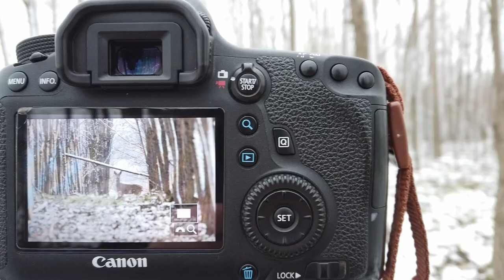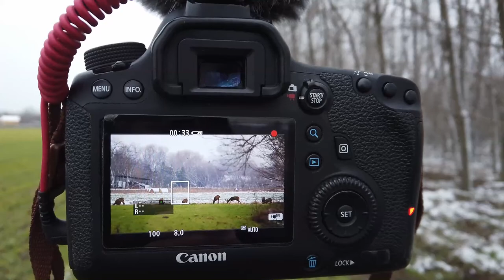Winter Nature Photography 2021 - DEERS IN THE SNOW